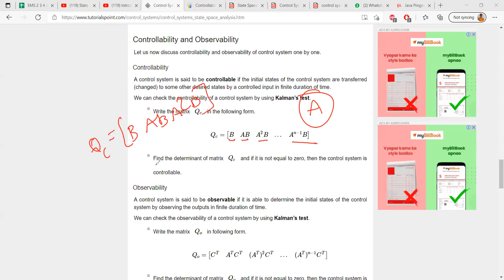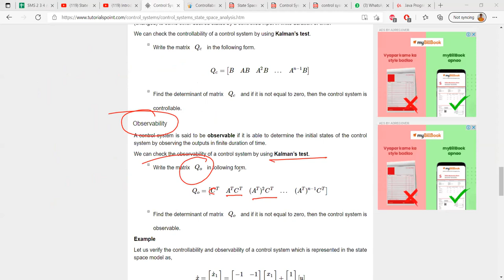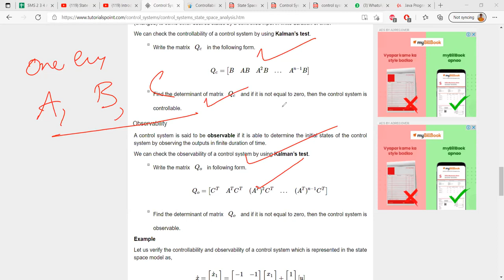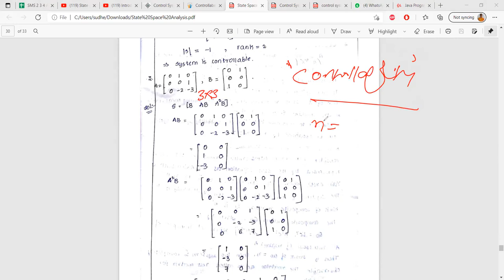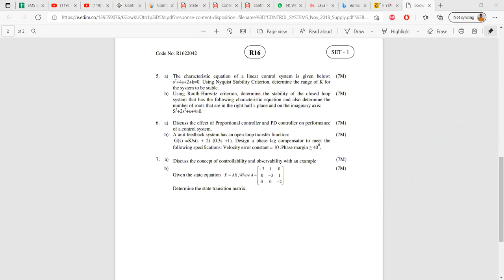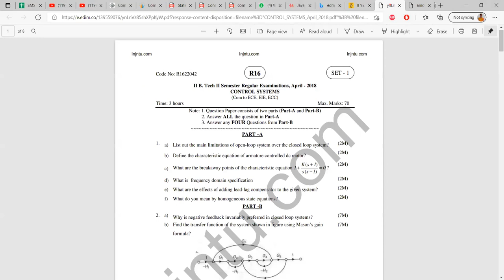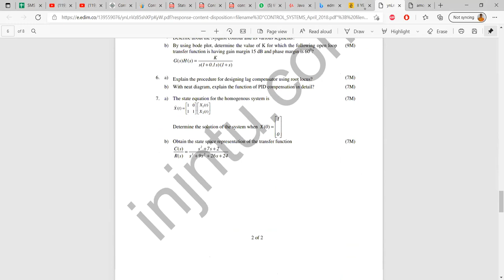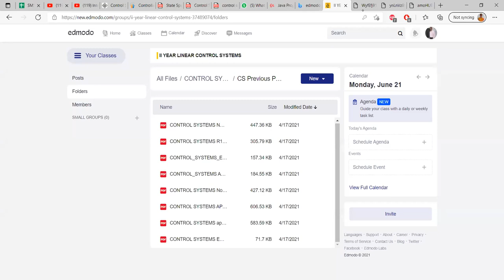CONTROLLABILITY AND OBSERVABILITY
A.Y: 2020-21 ( II- Sem)
Sub: LCS
Date : 21.06.21
Class: II ECE - A
Faculty : V.Ranjith Kumar
                Assistant Professor , Dept of ECE